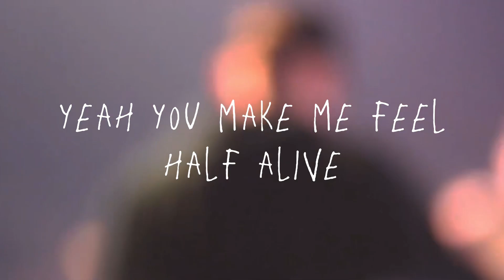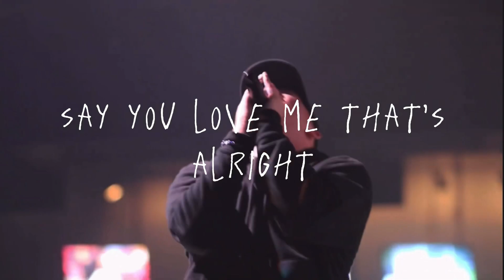miracles are true (ft. EmiAOk)